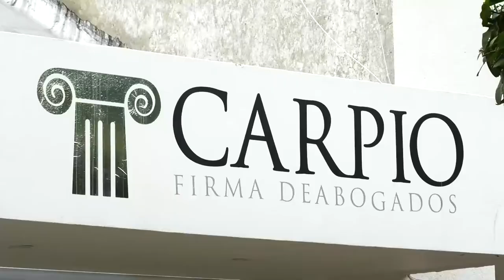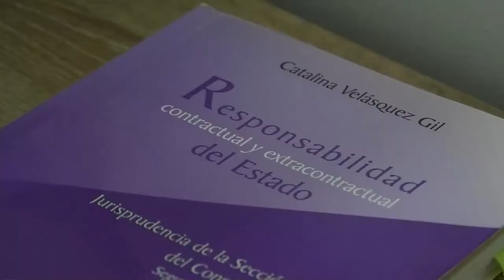JEP ORDENA NUEVA INSPECCIÓN A CEMENTERIO ALTERNO EN EL COPEY